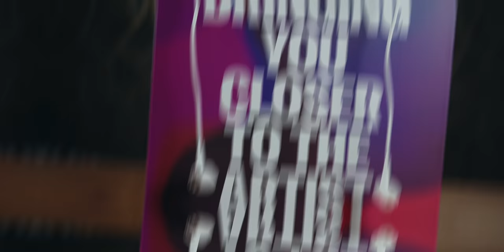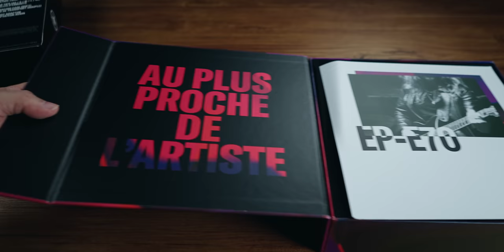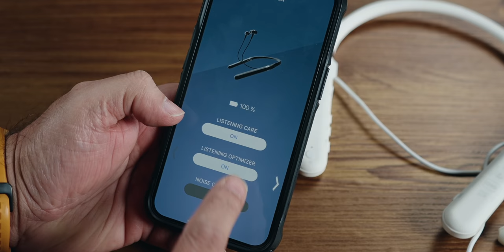Neckband Earphone with Listening care, Listening Optimiser and ANC - C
This is the Yamaha EP E70A neckband earphone with listening care, listening Optimiser and ANC. This is a lot different from what other brands are offering. Here is e70A unboxing and review.

Key features
Listening Optimizer: optimizes the sound in real time, adapting to you and your environment
Advanced ANC: Cut the noise, not the music with this Yamaha-exclusive Active Noise-Cancelling technology that leaves your music pure and untouched Ambient Sound: choose when you need to be aware of your surroundings.

Listening Care: intelligent equalization for full-range sound at lower listening volumes, including dynamic monitoring of content and background noise levels Bluetooth 5 with aptX Adaptive: stable wireless connectivity and premium streaming quality Simple controls: make phone calls, activate Siri/Google Assistant and control your music with easy-to-find buttons on the neckband.

Travel-friendly: slim design fits neatly into the compact carrying pouch Ultra-long battery life: up to 18 hours per charge